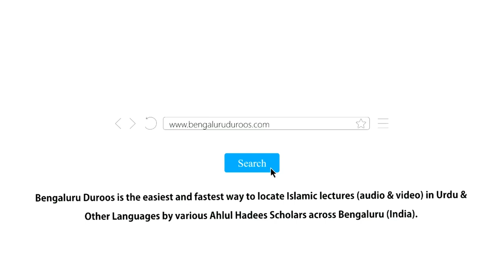Nekiyaan Musalsal Kaise Karein by Shaykh Abdul Haseeb Madani